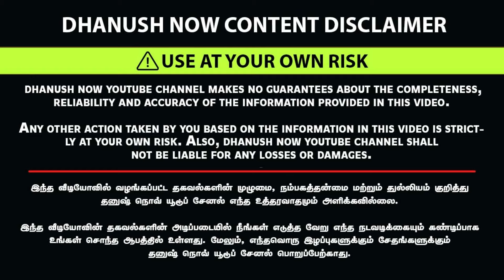பண்ணையில் இருந்து நேரடி விற்பனை | குறைத்த விலையில் தரமான மாடுகள் | Cow For Sale In Pollachi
Low Budget Milking Cows Pollachi | Cow For Sale in Tamilnadu குறைத்த விலையில் தரமான மாடுகள்

maadu vitpanaiku,
maadu virpanai tamil,
maadu virpanai,
maadu virpanaikku,
karavai maadu virpanai,
theni malai maadu virpanai,
maadu vitpanaiku channel,
maadu virpanai for sale,
maadu virpanai house,
maadu vitpanaiku latest,
maadu virpanai near me,
maadu vitpanaiku video,
maadu vitpanaiku youtube channel,
maadu vitpanaiku youtube
mattu pannai,
mattu pannai business in tamil,
mattu pannai tamil,
mattu pannai coimbatore,
mattu pannai tamil video,
mattu pannai in tamilnadu,
mattu pannai vaipathu eppadi in tamil,
mattu pannai business,
mattu pannai vaipathu eppadi,
nattu mattu pannai business in tamil,
gir mattu pannai business in tamil,
coimbatore mattu pannai,
mattu pannai details in tamil,
mattu pannai eppadi vaipathu,
gir mattu pannai,
hf mattu pannai in tamilnadu,
hf mattu pannai,
how to start mattu pannai,
h raja mattu pannai,
mattu pannai in tamil,
nattu mattu pannai in tamilnadu,
small mattu pannai in tamilnadu,
jersey mattu pannai,
jallikattu mattu pannai,
kangayam mattu pannai,
karur mattu pannai,
kerala mattu pannai,
madurai mattu pannai,
mattu pannai valarpu tamil,
nattu mattu pannai tamil,
nattu mattu pannai,
tamil nadu mattu pannai,
mattu pannai paramarippu,
mattu pannai photos,
mattu paal pannai,
pollachi mattu pannai,
pasu mattu pannai,
salem mattu pannai,
small mattu pannai,
tiruvannamalai mattu pannai,
thanjavur mattu pannai,
tirunelveli mattu pannai,
trichy mattu pannai,
theni mattu pannai,
tirupur mattu pannai,
mattu pannai valarpu,
mattu pannai valarpu murai,
mattu pannai video tamil,
mattu pannai vaipathu,
mattu pannai video,
mattu pannai vasthu,
vellore mattu pannai,
mattu pannai youtube channel,
mattu pannai 2022
cow for sale in tamilnadu,
punganur cow for sale in tamilnadu,
gir cow for sale in tamilnadu,
kankrej cow for sale in tamilnadu,
jersey cow for sale in tamilnadu,
low price cow for sale in tamilnadu,
hf cow for sale in tamilnadu,
red sindhi cow for sale in tamilnadu,
ongole cow for sale in tamilnadu,
tharparkar cow for sale in tamilnadu,
sahiwal cow for sale in tamilnadu,
cow for sale in tamilnadu after independence,
cow for sale in tamilnadu and their capacity,
cow for sale in tamilnadu after karunanidhi,
cow baby sale in tamilnadu,
cow calf sale in tamilnadu,
gir cow calf for sale in tamilnadu,
cow for sale in tamilnadu in 2022,
cow for sale in tamilnadu in usa,
cow for sale in tamilnadu quality,
cow for sale in tamilnadu quick,
cow for sale in tamilnadu quickly,
cow for sale in tamilnadu question,
cow for sale tamil nadu,
cow for sale in tamilnadu voter id,
cow for sale in tamilnadu voter list 2018,
cow for sale in tamilnadu voter list,
cow for sale in tamilnadu village,
cow for sale in tamilnadu vijayawada,
cow for sale in tamilnadu video,
cow for sale in tamil,
cow for sale in tamilnadu wiki,
cow for sale in tamilnadu with whatsapp emoticons answers,